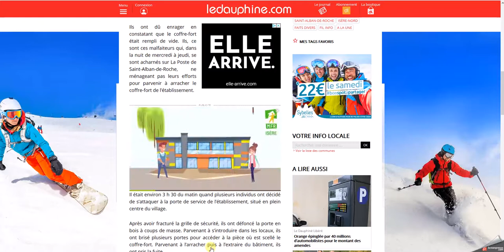MFR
CAPTURE VIDEO IN READ